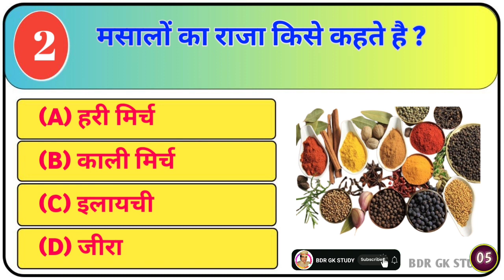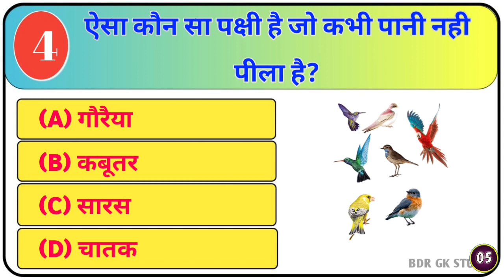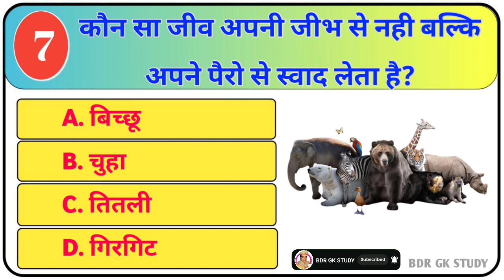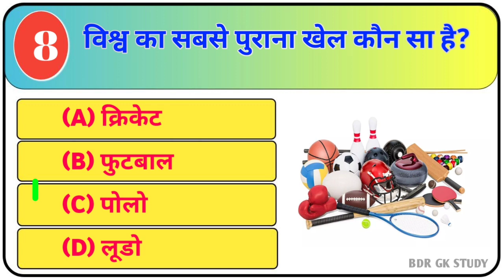GK Question || GK In Hindi || GK Question and Answer || GK Quiz || BDR GK STUDY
General Knowledge Most Important Question GK Quiz || BDR GK STUDY

और चैनल को आगे बढ़ाने में हमारी मदद ज़रूर करे ... THANK YOU

Business and any promoting Quires.👇👇👇

Manger

YOUR QUERIES 👇👇👇

(15) जीके
(21) STUDY CLUB
(26) gk in hindi and english
(27) gk in hindi india
(28) gk in hindi 1000 question answer
(29) gk in hindi short video
(30) gk in hindi class 5
(31) gk in hindi science
(32) study Gk Gazia
(33) gk Gazia
(34) gk questions
(35) futuretakgk
(36) bdr gk study
(47) daily trivia quiz
(58) BDR GK STUDY
(59) GK STUDY
(60) BDR STUDY
(61) Samanya gyaan
(62) Samanya gyaan ke prashan
(69) short gk
(70) short gk question
(71) short gk quiz
(72) short gk trick
(79) ias important question
(80) gk 2023
(81) gk ke new video
(82) gk ke sawal
(83) gk ke parsn
(84) samanya gyaan
(85) samanya gyaan ke prashan
(86) Shorts
(92) Latest
(96) new general knowledge
(97) FutureTakGk